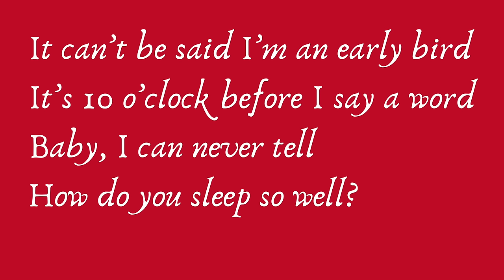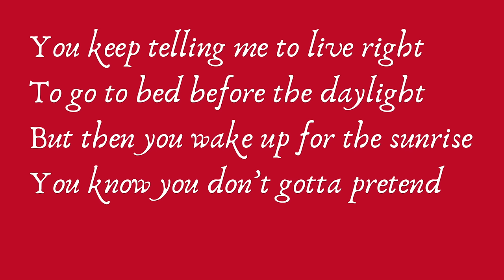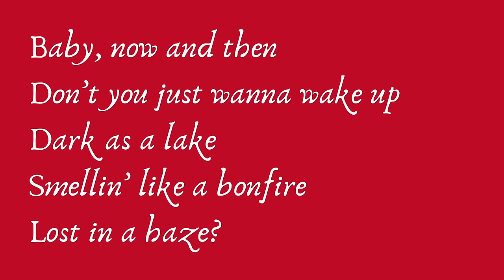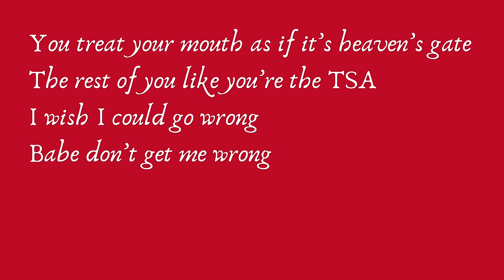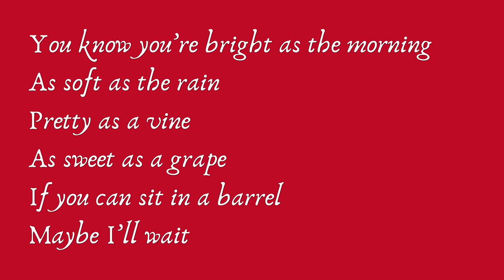When will Hozier let us rest? | Unheard EP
It appears that Andrew isn't returning to his forest dwelling just yet - lucky us! Let us delve into his mind again and pick apart his latest lyrics on the Unheard EP.

⚡️GOING UNDERGROUND⚡️ | VCA 88.5fm
Broadcast every Tuesday night, Naomi and I share our love for alternative genres

Fellow bookworm? Let’s be GR friends! 📚

Love ya ❤️